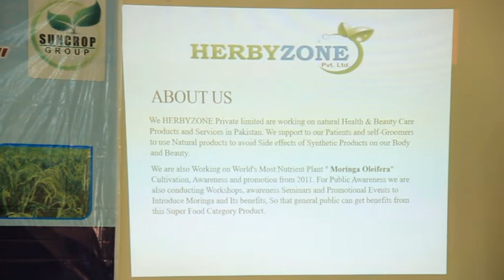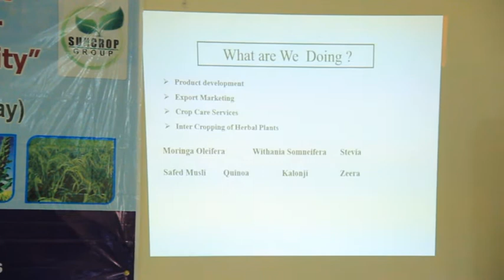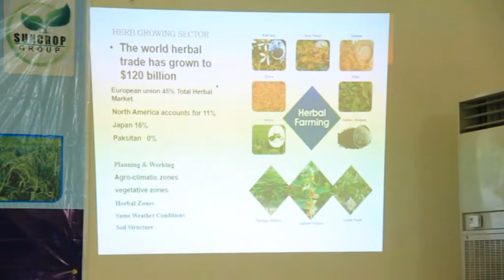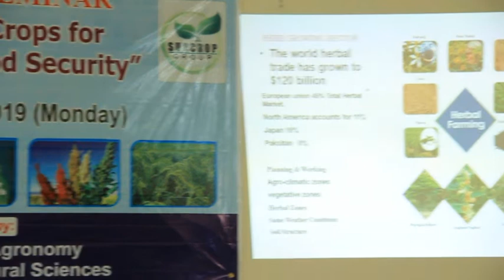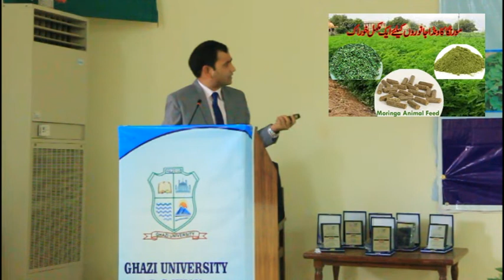Seminar on Super Food Crop at Ghazi University DG Khan Tayyab Rana Speech I HERBYZONE Studio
Moringa Market in Pakistan is very wide. Moringa is very important due to its abundance of nutrition and therapeutic Values. Moringa is very good product for Dairy and livestock sector.
Moringa has very Good Business potential in Nutraceutical and herbal medicines. Food sector is also very good market of Moringa leaves and seed oil. The demand of moringa oil is very high not only in Pakistan but also in export Market.
Moringa  seed could be very good item in dairy market for fodder seed. it is widely used in dairy sector and for commercial projects cultivation.